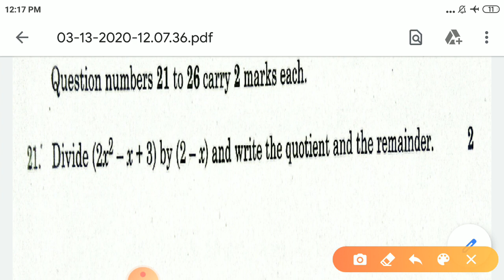Solutions of class-10 mathematics basic paper CBSE board exam 2020 section-B answer key of maths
In this video section-b of basic maths paper is discussed